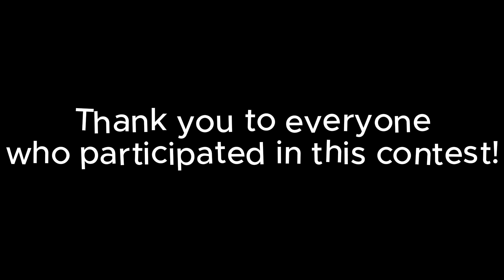DTA WINNERS!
Finally, the winners have been announced! Thank you everyone who participated all your work was beautiful!!!